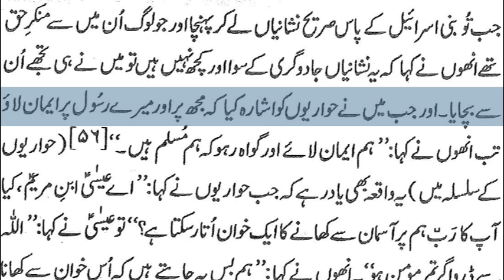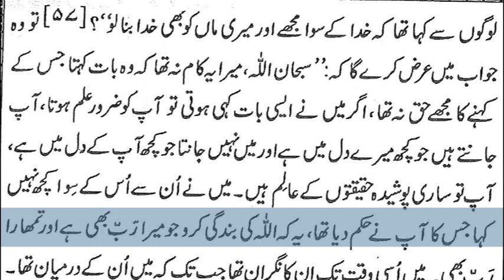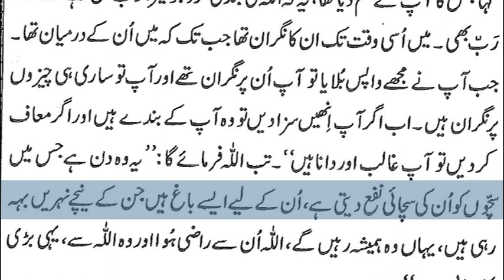11)Surah Al Maidah 1-120 By Dr Zeba Waqar